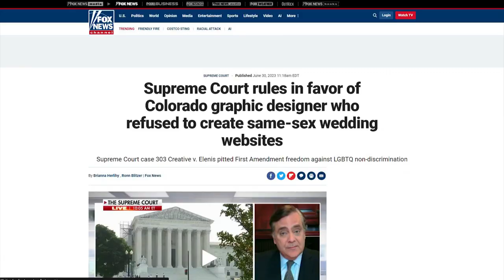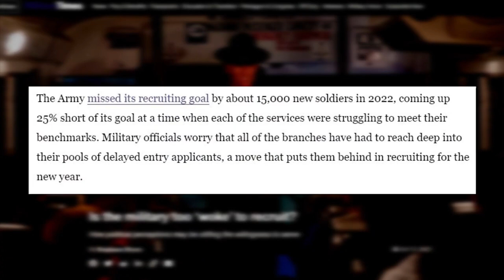WEIRD: Leftist Media EXPLODES Over Historic SCOTUS Rulings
⏩ Music from Uppbeat (free for Creators!)